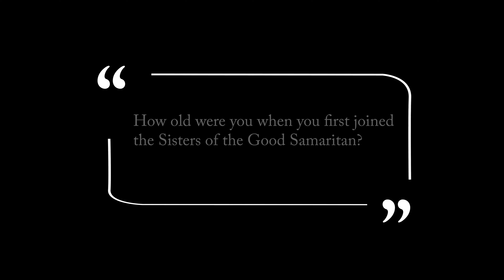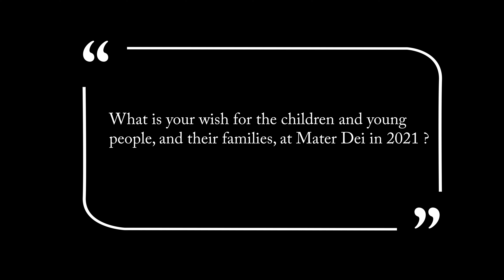2021 Introducing Sister Geraldine